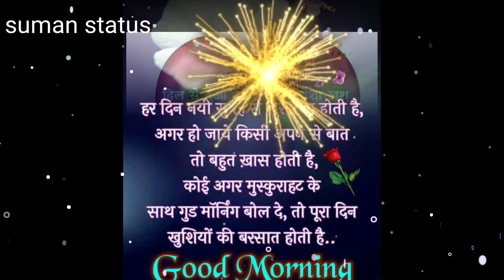❣️❣️suman status❣️❣️ दिल और फूल दोनों खूबसूरत होते है............. ❣️❣️Beautiful status❣️❣️